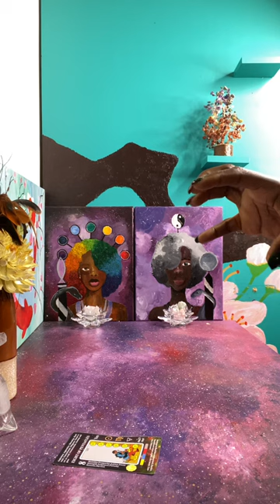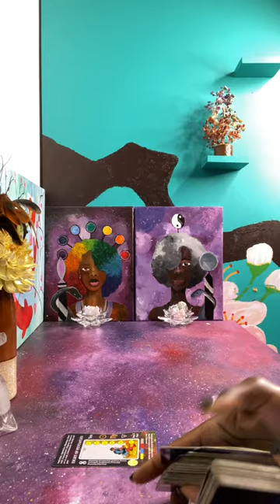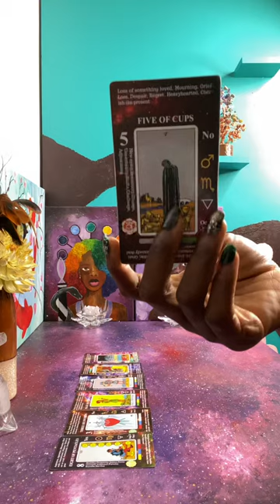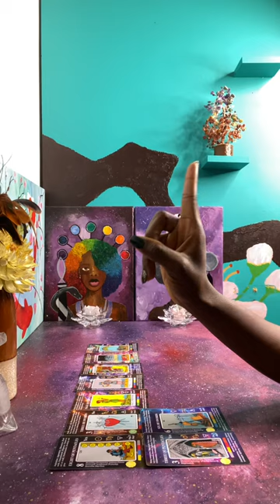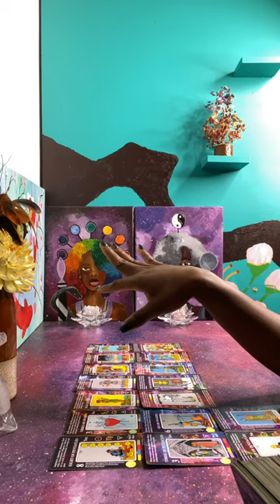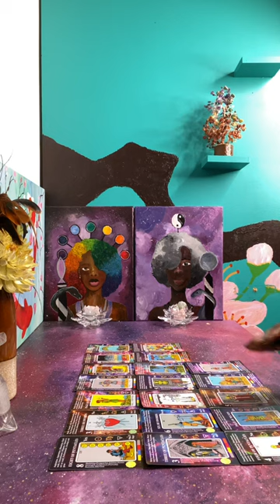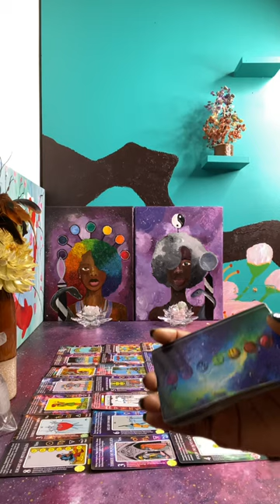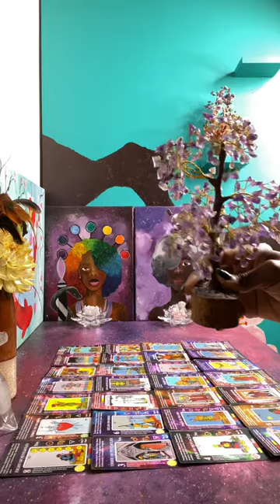What Goes Around Comes Around | 👸 of Pentacles Reversed is throwing a fit | Dreams & Crystals